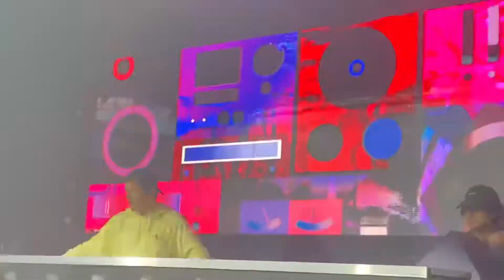Macarena / Bawdy / Salsabahton (Shake That Booty) / Still Not Butter - Dillon Francis 1/31/20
Couldn’t put my phone down AGAIN